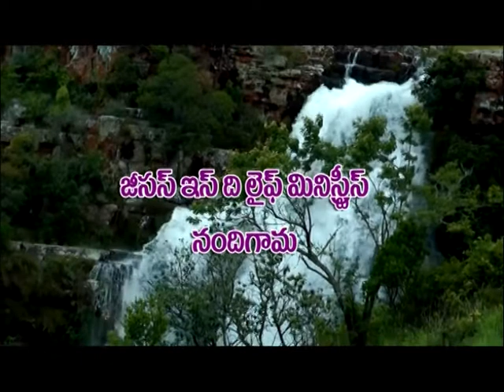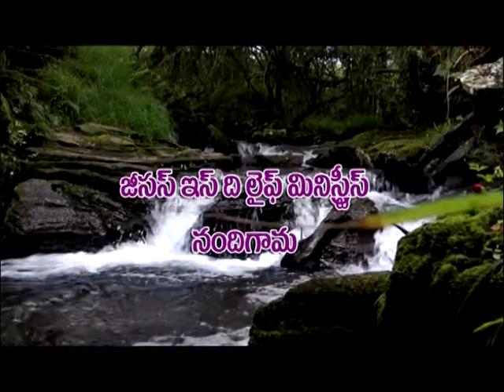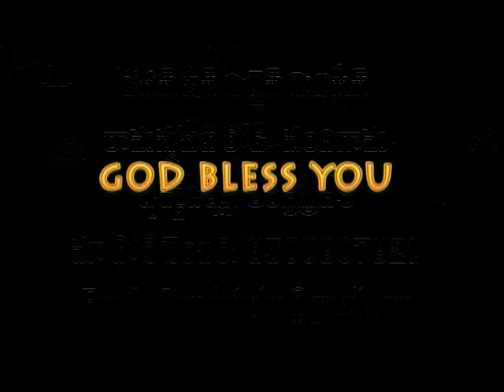Kamala Garu 21 06 16 kayeenu yebelu